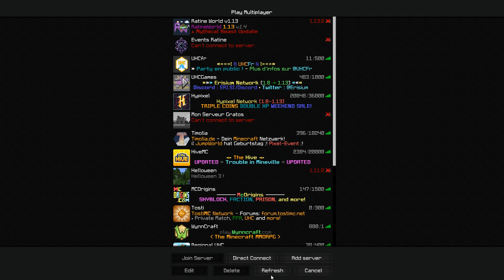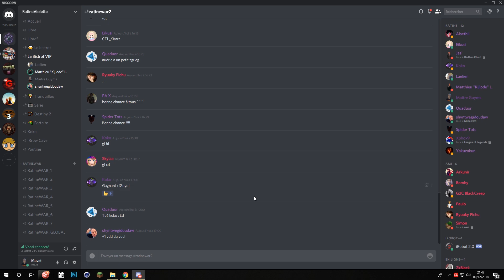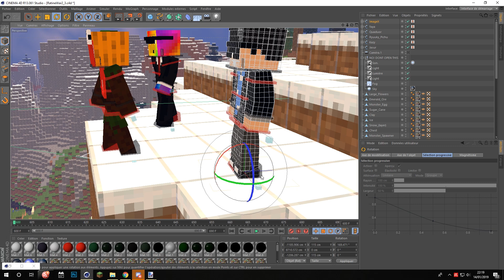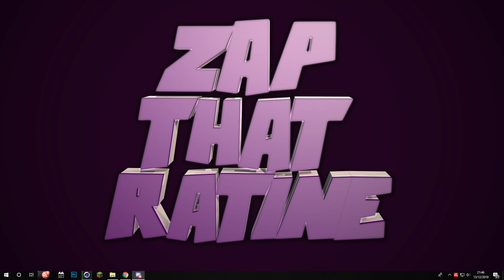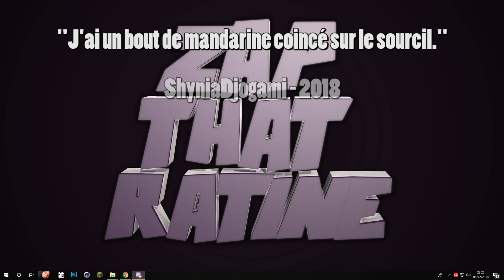Zap That Ratine -Ep.24- Spécial 3 ans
Quand tu crois enfin que tu t'en sors, quand il n'y en a plus, et bah il y en a encore. Bon en vrai oui et non, exceptionnellement un petit épisode inédit pour fêter les 3 ans depuis la sortie du premier épisode !

Zap des meilleurs moments passés avec les ratines & friends.
Concept inspiré des excellents Zap The Patrick de Thaek06.